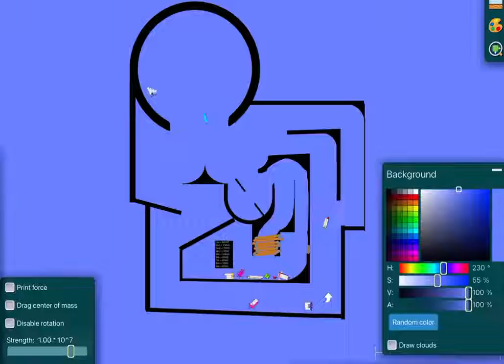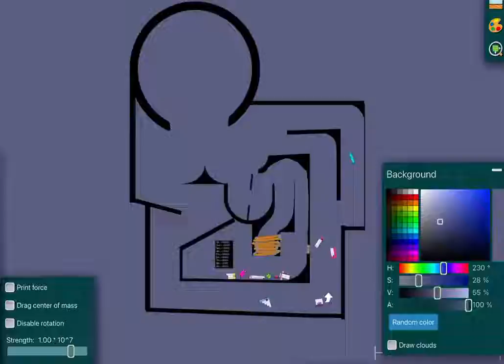Numberblocks Band - Numberblocks Marble Race Part 25